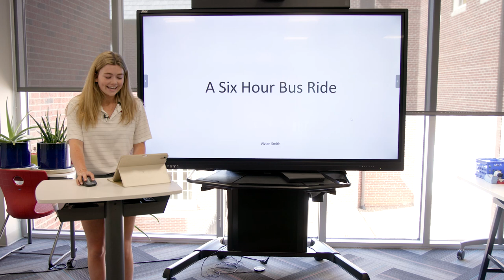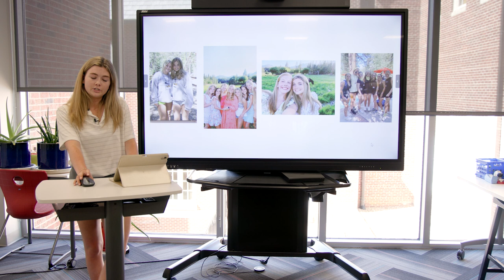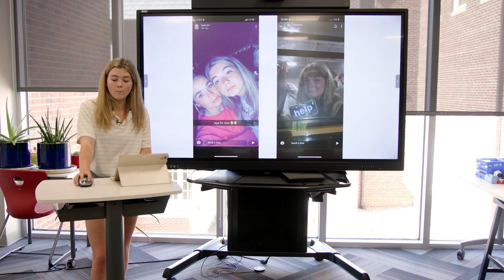TED Talks 2023: "A Six Hour Bus Ride"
Vivian Smith